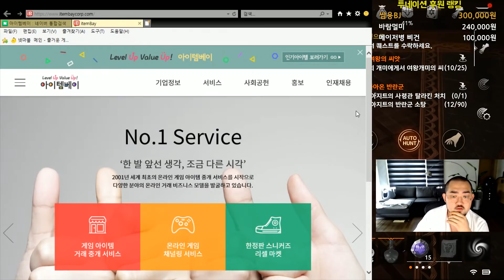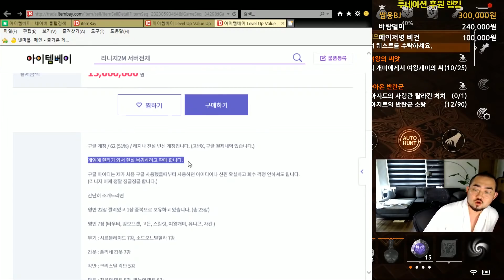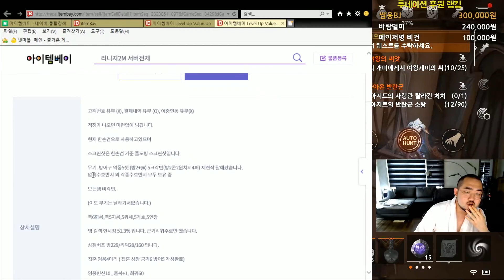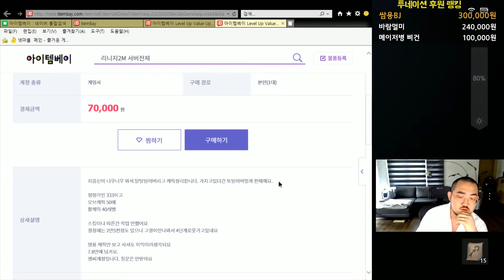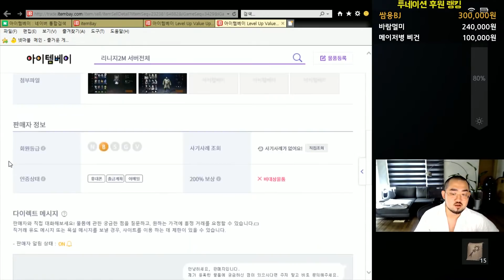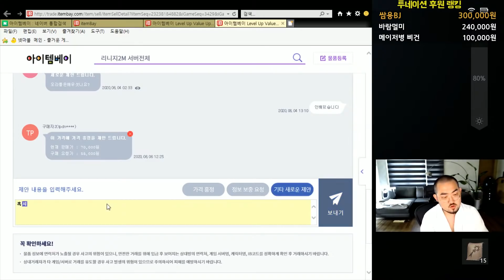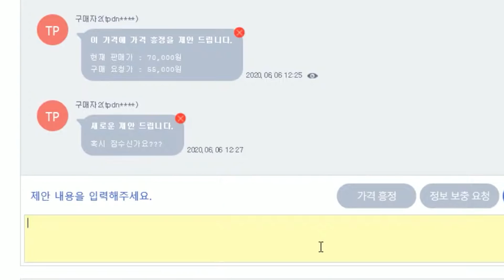리니지2m [이문주] 케릭상담이라 쓰고 아이템베이라 읽는다